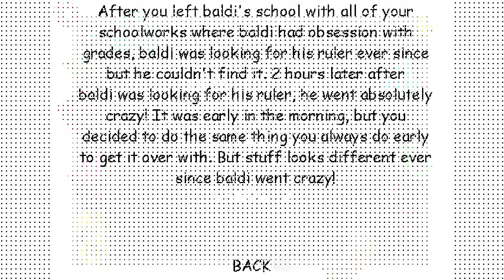it's harder! | Baldi Goes Crazy (Part 1) [Baldi's Basics Mod]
Hello Everyone!! 🧙‍♂️
Snowflake TOO OP!

Mod Creator The Enkoded

⌛Timestamps
0:00 Intro